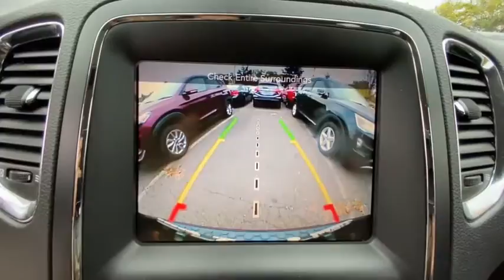2016 Dodge Durango Danbury, Newtown, Ridgefield, Brookfiels, New Fairfield, CT D2849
Red Pearl Coat Used 2016 Dodge Durango available in Danbury, Connecticut at Danbury Automotive. Servicing the Newtown, Ridgefield, Brookfiels, New Fairfield, CT area.
2016 Dodge Durango AWD 4dr Limited - Stock#: D2849 - VIN#: 1C4RDJDG4GC449327

Danbury Automotive
100-102 Federal Road

Limited trim. Excellent Condition Dodge Certified GREAT MILES 53517! EPA 25 MPG Hwy/18 MPG City! Heated Leather Seats Third Row Seat Rear Air All Wheel Drive Aluminum Wheels NAV & POWER LIFTGATE GROUP. SEE MORE!br /br /KEY FEATURES INCLUDEbr /Leather Seats All Wheel Drive Third Row Seat Rear Air Heated Driver Seat Rear Spoiler Privacy Glass Keyless Entry Steering Wheel Controls Child Safety Locks. br /br /OPTION PACKAGESbr /NAV & POWER LIFTGATE GROUP Power Liftgate HD Radio Radio: Uconnect 8.4 NAV GPS Navigation ENGINE: 3.6L V6 24V VVT UPG I W/ESS (STD) TRANSMISSION: 8-SPEED AUTOMATIC (845RE) (STD). Dodge Limited with Red Pearl Coat exterior and Black interior features a V6 Cylinder Engine with 295 HP at 6400 RPM*. Serviced here Non-Smoker vehicle Originally bought here br /br /EXPERTS RAVEbr /Edmunds.com explains Its comfortable quiet and while some competitors offer seatbelts for eight its usually just a token provision. In reality the Durango offers more useful passenger space. This is especially true in the third row where adults can actually sit comfortably which is rare.. Great Gas Mileage: 25 MPG Hwy. Approx. Original Base Sticker Price: $39600*. br /br /PURCHASE WITH CONFIDENCEbr /125-Point Inspection and Reconditioning 7-Year/100000-Mile Powertrain warranty Car Rental Allowance 24-Hour Towing and Roadside Assistance Carfax Vehicle History Report 3-Month/3000-Mile Maximum Care Coverage Lifetime Certified Warranty Upgrades Available Introductory 3-month subscription to SiriusXM Satellite Radio br /br /Price excludes tax title DMV Doc Fee $699 & Prep Fee $287.75. Price subject to change. See dealer for details. Pricing analysis performed on 10/13/2020. Horsepower calculations based on trim engine configuration. Fuel economy calculations based on original manufacturer data for trim engine configuration. Please confirm the accuracy of the included equipment by calling us prior to purchase. br /